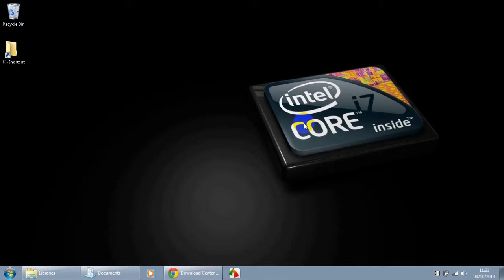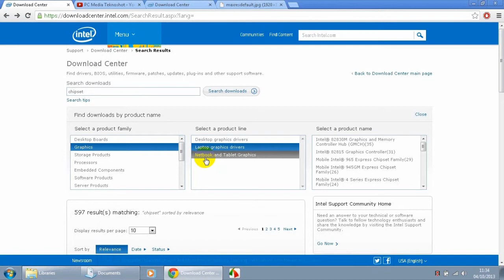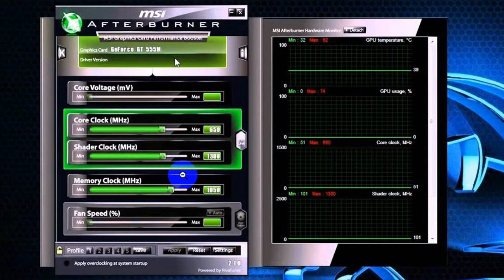Meningkatkan Performa Gaming di Laptop (Bagian 1) - Tutorial